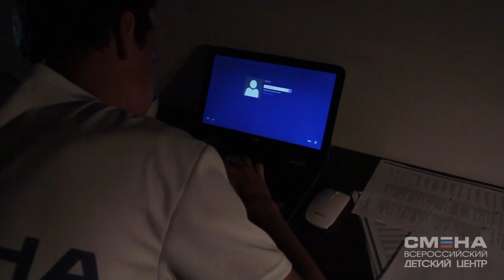Короткометражный фильм "Золотая рыбка"